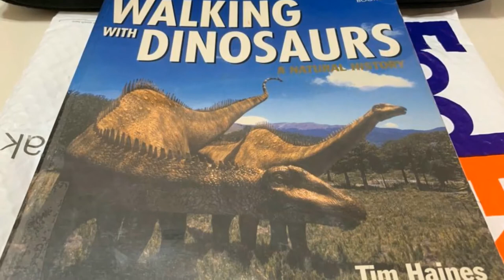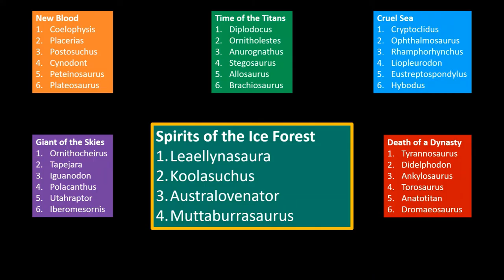Walking With Dinosaurs - Episode 5 - Spirits of the Ice Forest Review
13+ Viewers only.

Today, we review the fifth episode of Walking with Dinosaurs: Spirits of the Ice Forest, to celebrate the 20 year anniversary of this fantastic documentary series!